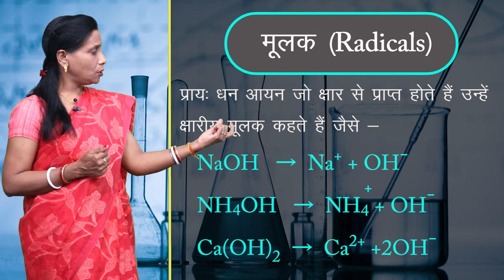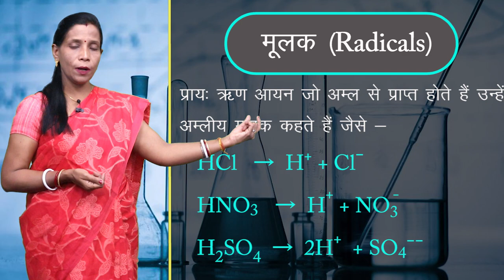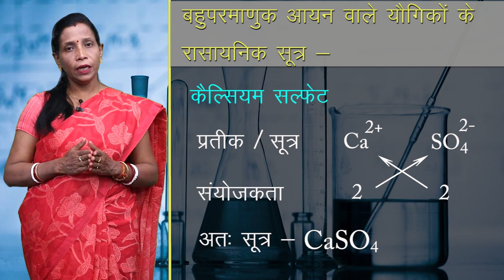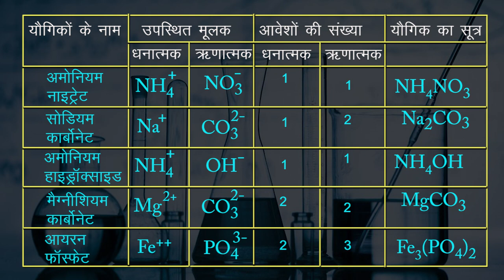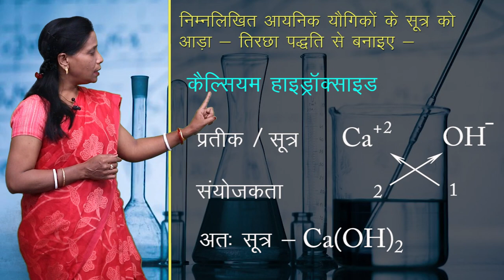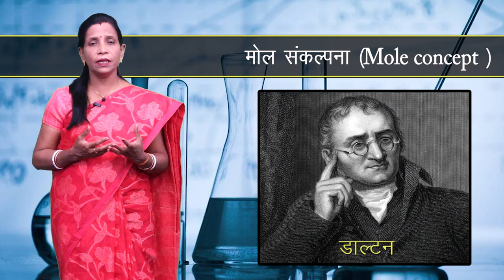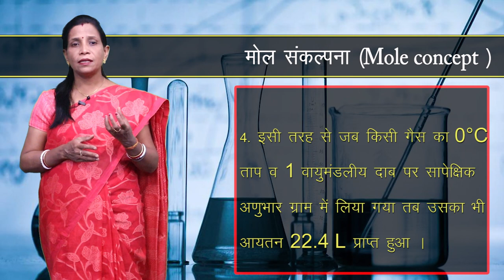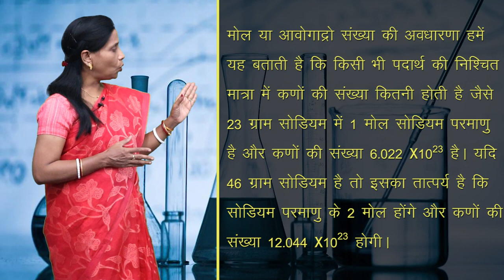CLASS 9th | SCIENCE | CHAPTER 9 | CHEMICAL FORMULA AND MOLE CONCEPT | NEW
CLASS 9th | SCIENCE | CHAPTER 9 | CHEMICAL FORMULA AND MOLE CONCEPT | रासायनिक सूत्र और मोल संकल्पना | 2